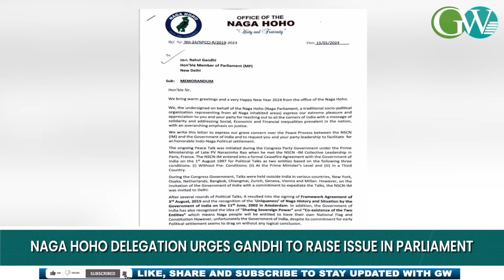NAGA HOHO URGES RAHUL TO RAISE 'NON-IMPLEMENTATION' OF GOVT-NSCN-IM PACT IN PARLIAMENT